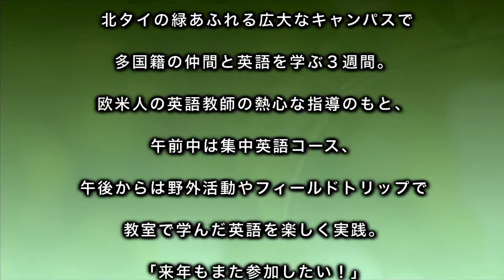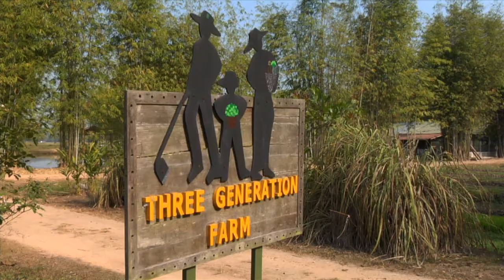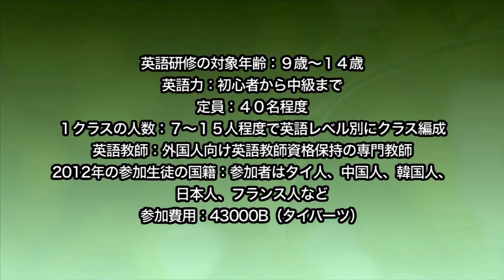Prem Summer English Course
Traidhos Three-Generation Community for Learning, Chiang Mai.
Prem Tinsulanonda International School A leading boarding and day School.
Summer English Course.

Produced by K.M. TOMYAM CO.,LTD.